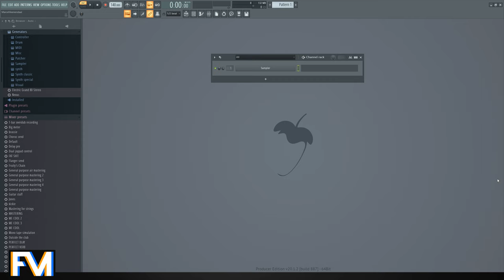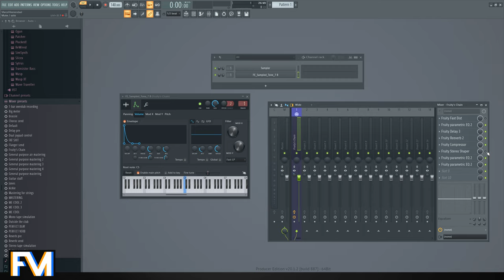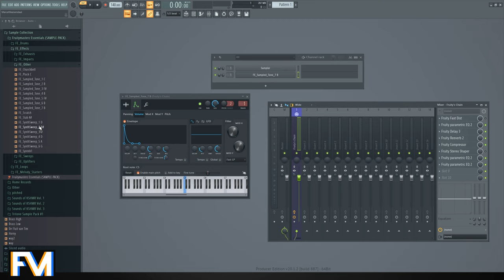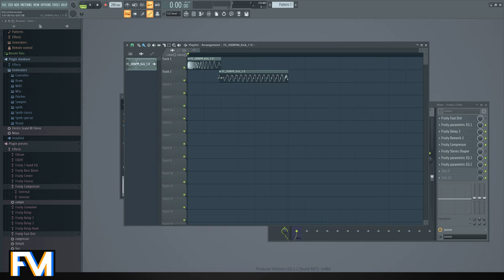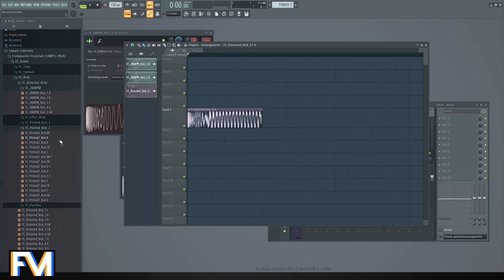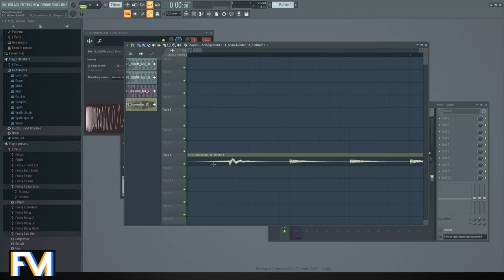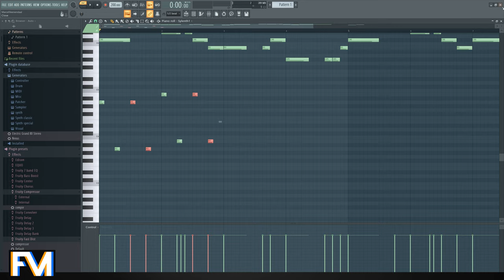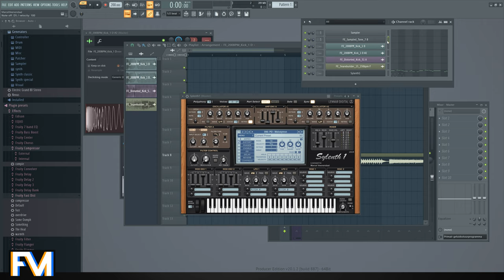Lead/Synth Enhancer Chain for FL studio 20! FreeDownload and more...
Ready for some crazy usefull leads and synths?

Including:
- Virus Ti2 Vol. 1
- Virus Ti2 Vol. 2
- Virus Ti2 Vol. 3 new!
- The Fruitymasterz Sylenth1 Bank (2023) updated!
- Bonus templates & more...

Fruitymasterz